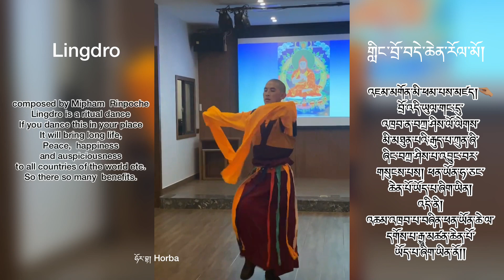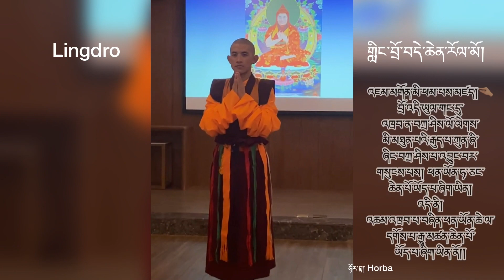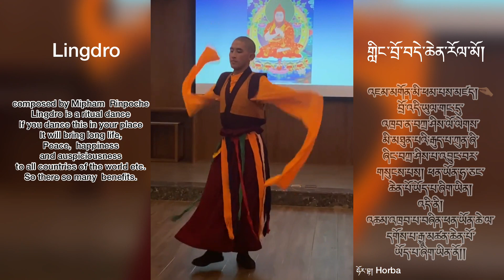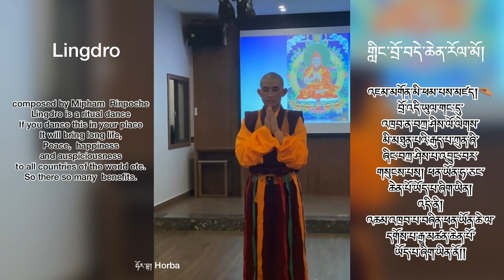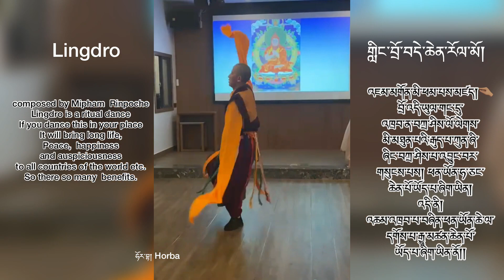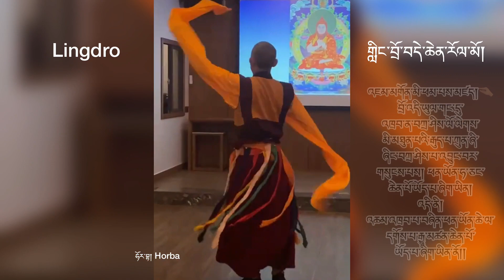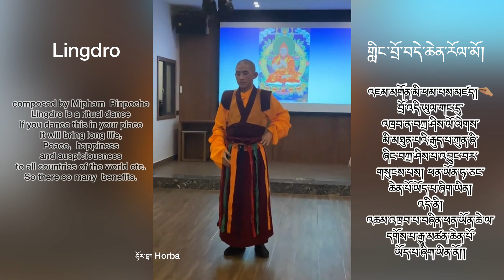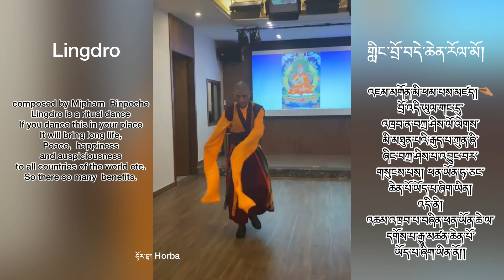Lingdro Dechen Rolmo || གླིང་བྲོ་བདེ་ཆེན་རོལ་མོ། || Horba 2022